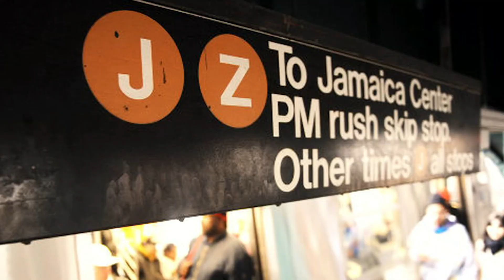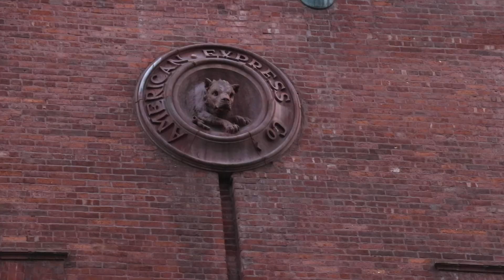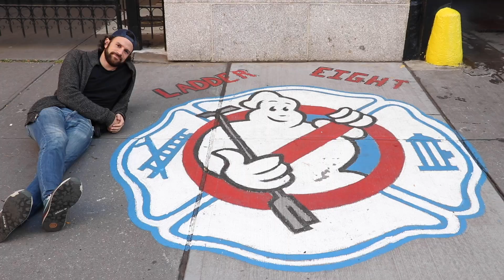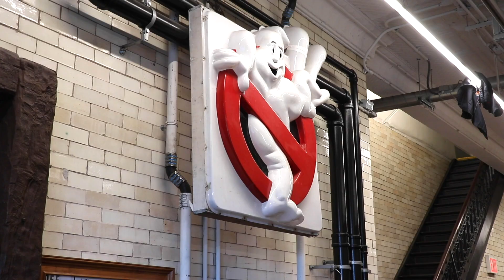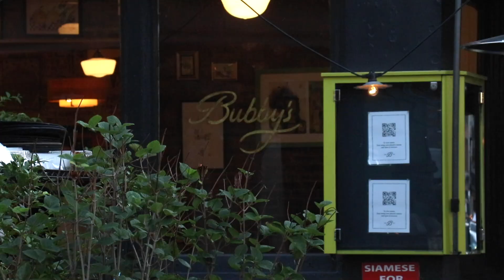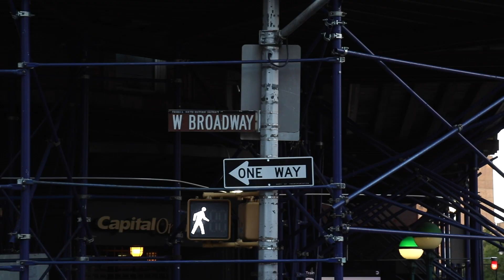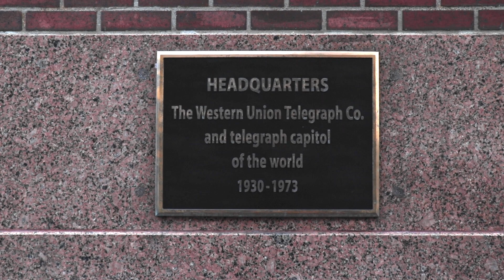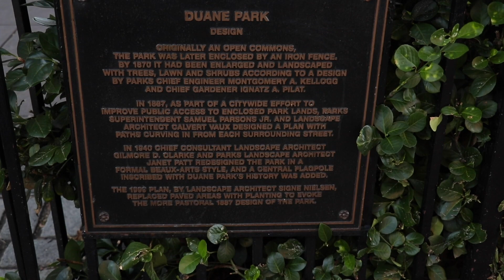Tribeca Walking Tour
Tour guide, Tomas "Tom" Delgado, takes you around TriBeCa, a fashionable neighborhood in downtown Manhattan. Shot by Phil Rizdon.